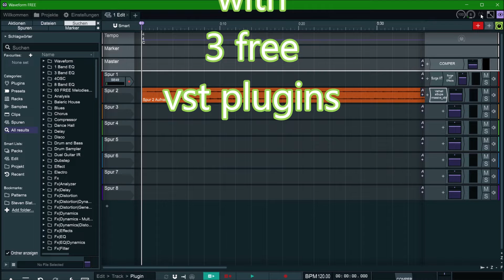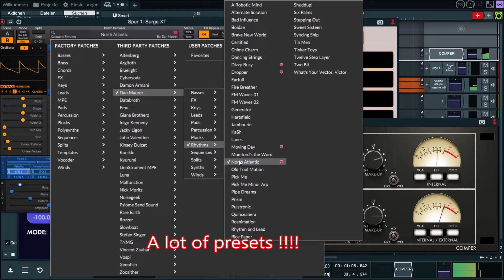Best Free Synthesizer / SurgeXT 1.1.2 Free !!!!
Hatte ja schon länger vor den Surge auszutesten, da gab es schon ein Update! XT 1.1.2 ist nun seit November draußen. dazu hab noch den neuen Kompressor von Analog Obsession Comper in den Master Bus geladen...und Valhalla hat auch ein Update von Supermassive rausgehauen-auch kostenlos. seht selbst sind nur 1:46 .